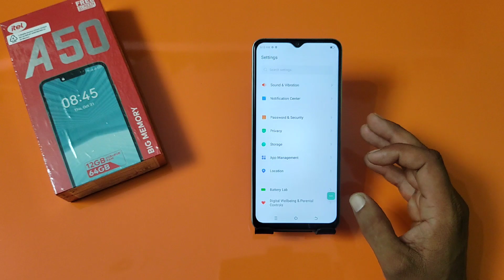Itel A50 Me Fingerprint Kaise Lagaye | How To Set Fingerprint Lock in Itel A50